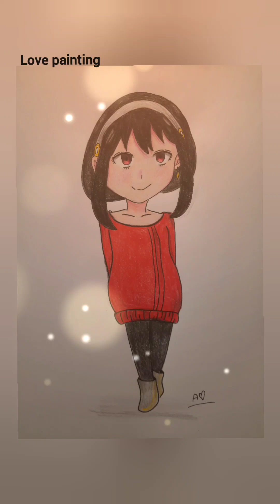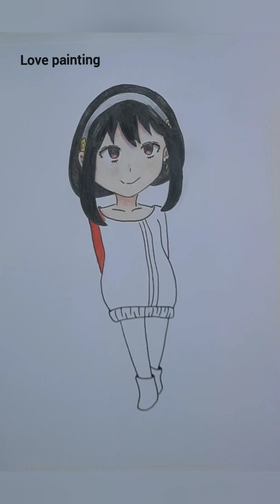How to Drawing 'Yor Forger'| Love painting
Your Forger  Drawing from SPY ×FAMILY ! ( Love painting ) ❤️